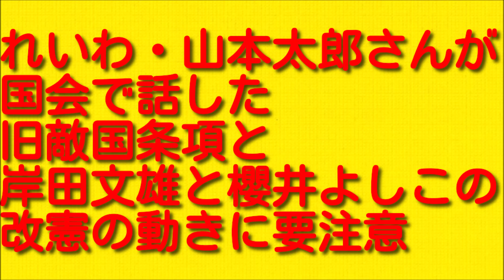れいわ・山本太郎さんが国会で話した旧敵国条項と岸田文雄と櫻井よしこの改憲の動きに要注意。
今回はれいわ・山本太郎さんが国会で話した旧敵国条項と岸田文雄と櫻井よしこの改憲の動きに要注意という内容についてお伝えしていきますので最後まで聞いていただければと思います。